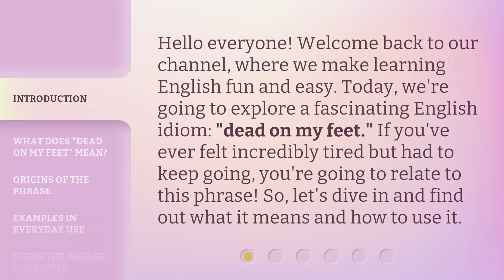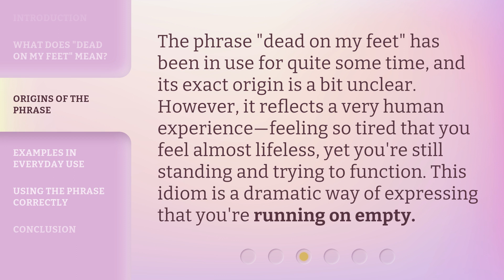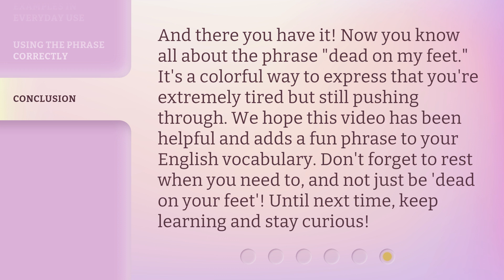Understanding the Phrase "Dead on My Feet"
Unraveling the Mystery: Decoding the Phrase 'Dead on My Feet' • Curious about the meaning behind the phrase 'Dead on My Feet'? Join us as we dive into the origins and true significance of this intriguing expression. Discover its historical context, common usage, and how it relates to feeling utterly exhausted. Don't miss out on unraveling the mystery behind this captivating idiom!

00:00 • Introduction - Understanding the Phrase "Dead on My Feet"
00:33 • What Does "Dead on My Feet" Mean?
00:58 • Origins of the Phrase
01:23 • Examples in Everyday Use
01:48 • Using the Phrase Correctly